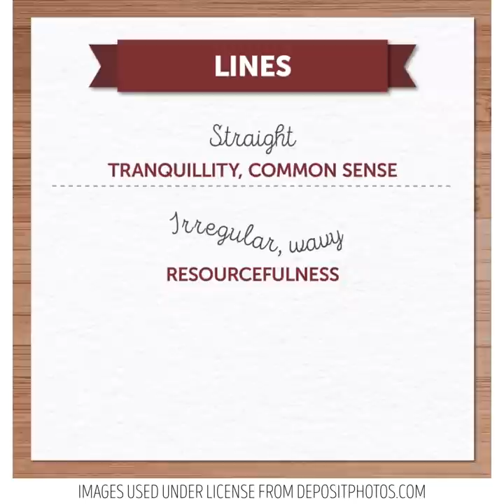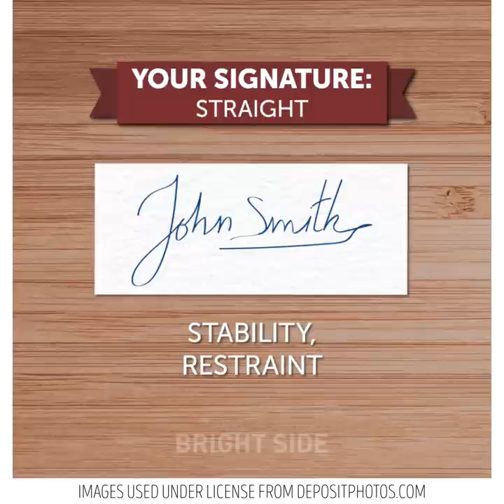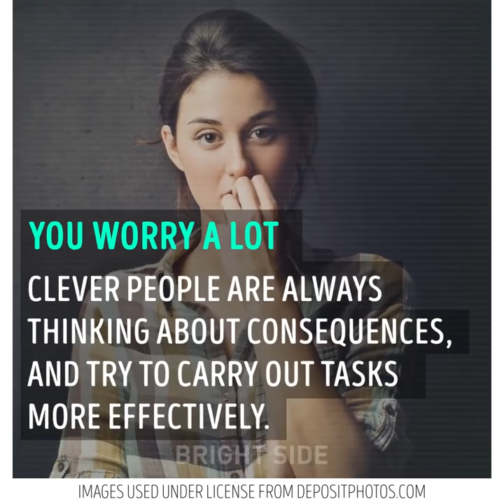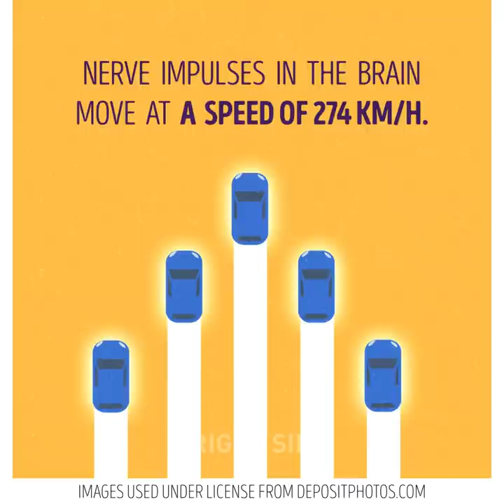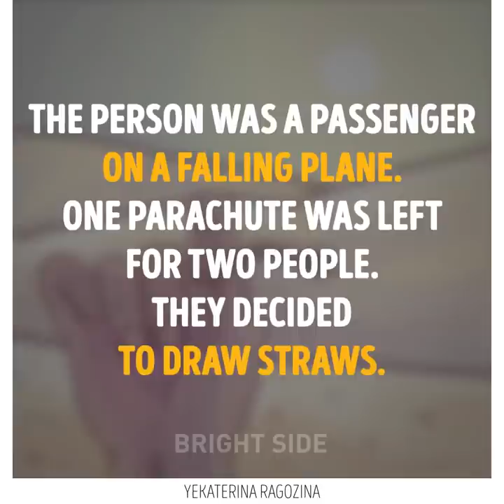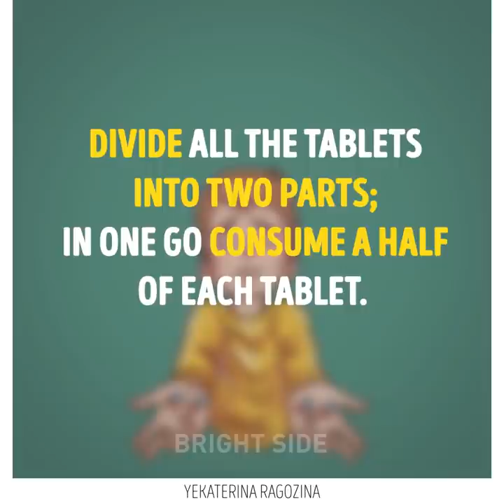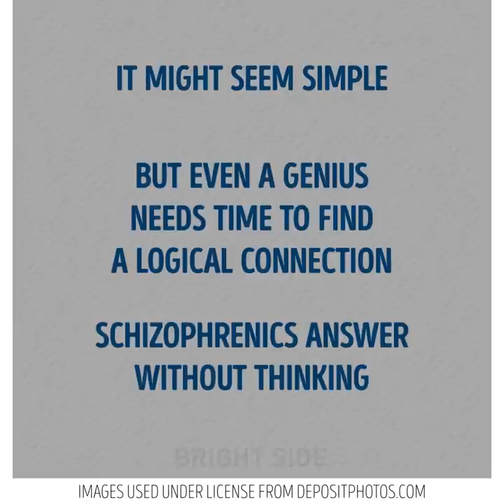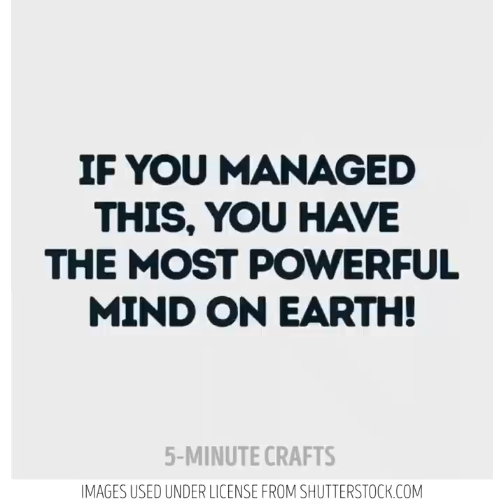42 SIGNS THAT YOUR BODY IS UNIQUE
CRAZY FACTS ABOUT YOUR BRAIN

After this video, you will understand what your body is telling about you. Did you know that handwriting can tell a lot about you? If your handwriting is large it tells that you have a high level of sociability. Check out your handwriting to get more information about your nature! Also, we have cool facts about the signature you have. Check out if you are an optimist or not!
If you don’t want to take pills, learn the ancient technique to reduce pain called acupressure. The main ideas are that acupressure involves manipulation with fingers and thumbs to apply pressure to different points on the body. The main benefit of this method is that you can do this massage by yourself.  Stimulating acupressure points is believed to improve immune, hormonal systems and boosts body’s ability to heal itself. In this video, you will find important points to reduce bloating, high fevers, soothe a sore throat and how to treat digestive disorders.
Did you know that exit signs that will show you that you re more intelligent than you think? If you play a musical instrument, worry a lot and it means that you think about consequences and carry task more effectively, you are left-handed and it means that you are inventive, you are tall. Don’t worry if you have chaos at home, it means that you are very creative. Being a night owl means that you work until night and you are an effective person.
Moreover, you will find cool tests in this video that will show you what hemisphere of your brain works more effectively, how powerful is your brain, and the test about your creative thinking! There are a lot of interesting facts you haven’t known before!

TIMESTAMPS:
00:10 The secrets of your handwriting
01:24 Best acupressure points to relieve pain
03:28 Do you play a musical instrument?
04:26 Crazy facts about your brain
08:19 Right-brained or left-brained?